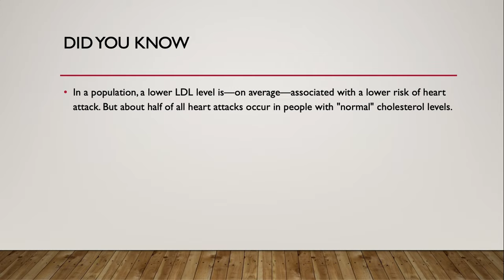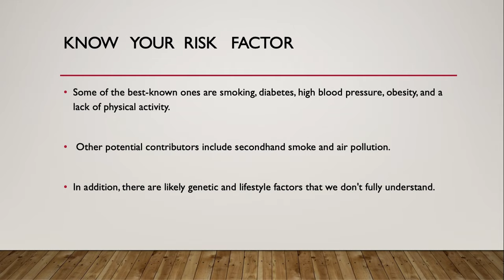Heart attack with normal cholesterol possible ?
50% heart attacks occur in people with "normal" cholesterol levels